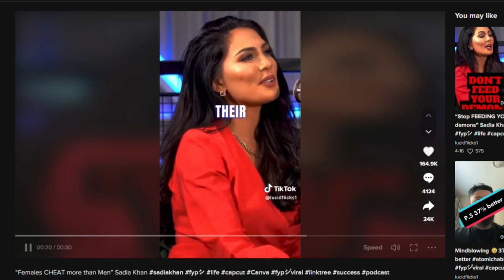Women are better cheaters